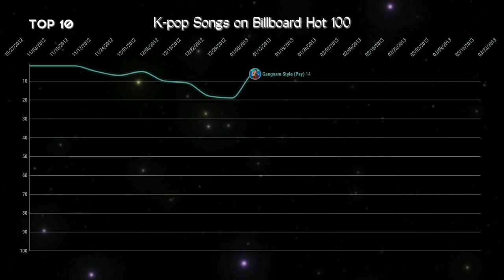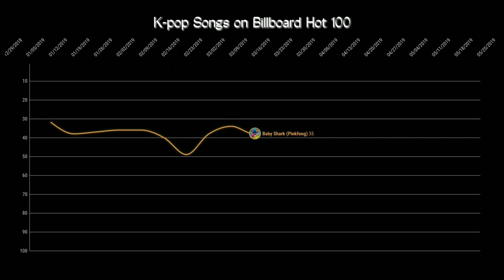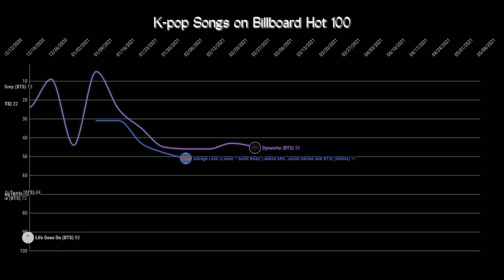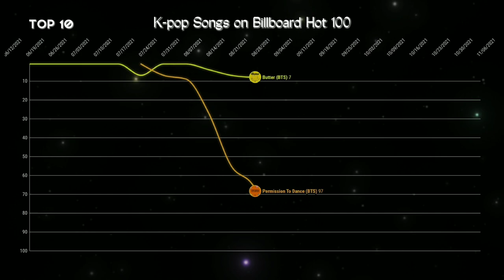K-pop Songs | Billboard Hot 100 Chart History (2009-2022)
An overview of K-pop songs' Billboard Hot 100 chart history, performed by various groups and artists.

(From the HOT 100 section)

I also verified the following entries by visiting the website of Billboard itself, on the dates when the songs were charted.

K-POP SONGS
6 No. 1 Hits | 10 Top 10 Hits | 46 Songs

#76 - Nobody
#2 - Gangnam Style
#5 - Gentleman
#26 - Hangover
#97 - Daddy
#94 -  Lifted
#67 - DNA
#28 - MIC Drop
#10 - Fake Love
#55 - Ddu-Du Ddu-Du
#11 - Idol
#93 - Kiss And Make Up
#89 - Waste It On Me
#8 - Boy With Luv
#76 - Make It Right
#81 - Chicken Noodle Soup
#57 - Black Swan
#4 - ON
#84 - My Time
#87 - Filter
#76 - Daechwita
#33 - Sour Candy
#1 - Savage Love (1 week #1)
#33 - How You Like That
#1 - Dynamite (3 weeks #1)
#13 - Ice Cream
#59 - Lovesick Girls
#1 - Life Goes On (1 week #1)
#13 - Blue & Grey
#22 - Stay
#69 - Fly To My Room
#70 - Telepathy
#72 - Dis-ease
#70 - On The Ground
#81 - Film Out
#1 - Butter (10 weeks #1)
#1 - Permission To Dance (1 week #1)
#84 - LALISA
#1 - My Universe (1 week #1)
#83 - The Feels
#90 - MONEY
#29 - Girl Of My Dreams
#79 - Christmas Tree
#95 - Stay Alive